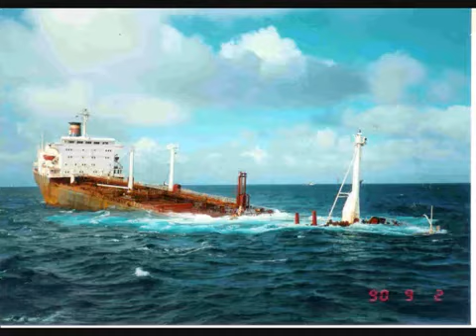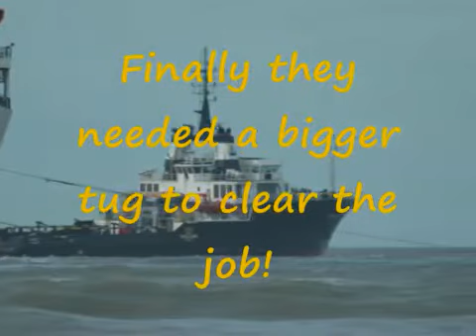Ship accidents 2